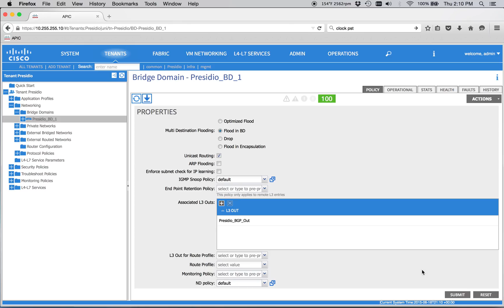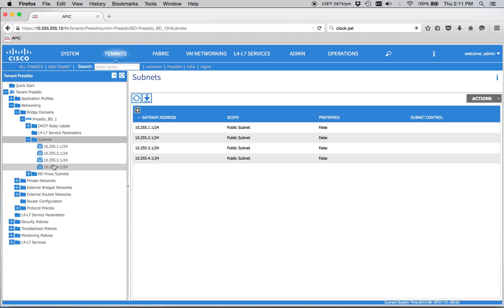ACI BGP L3 Out + Troubleshooting Pt.2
Part 2 of configuring and troubleshooting L3 out via BGP on an ACI fabric.